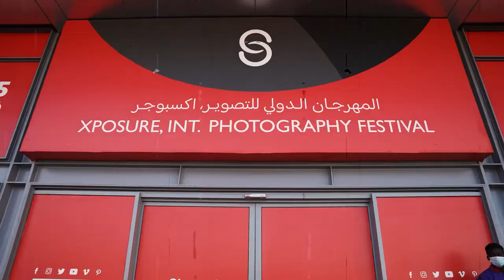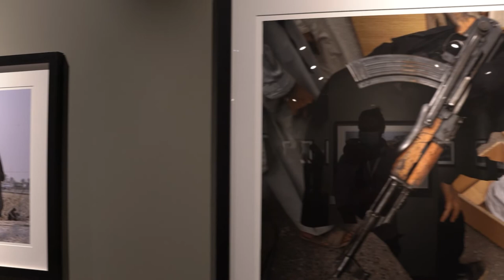Muhammed Muheisen ( Xposure )